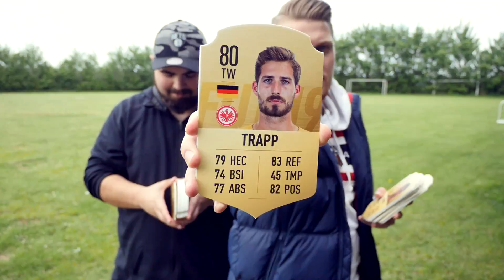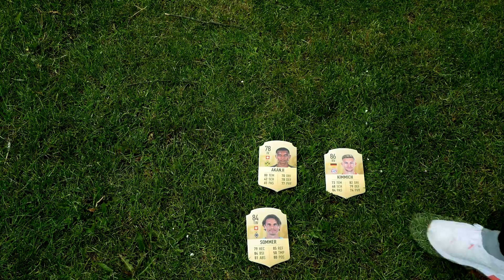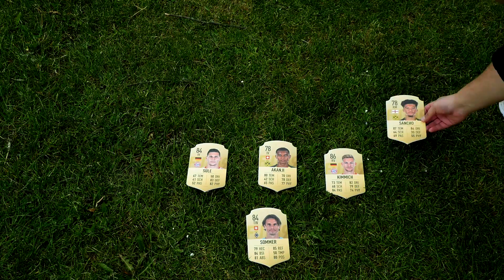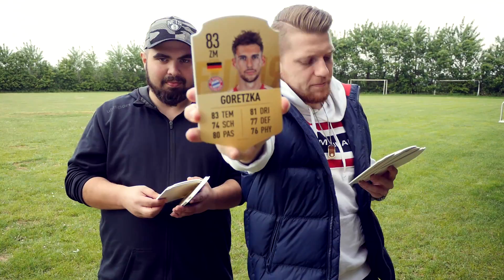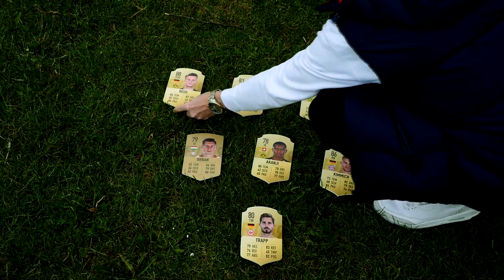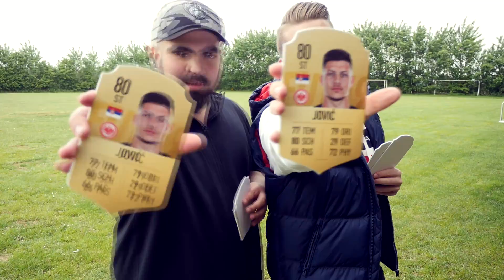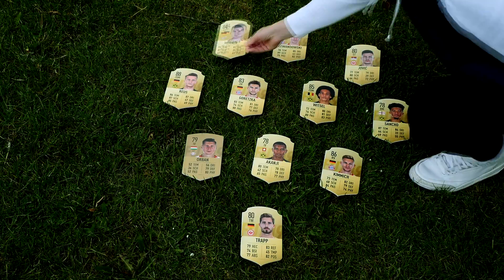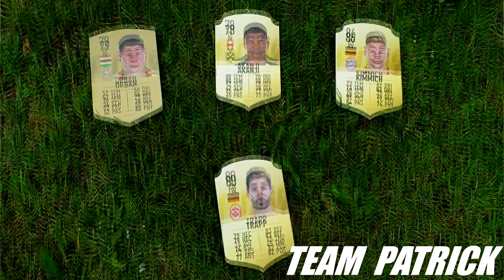Wir wählen das BUNDESLIGA TEAM OF THE SEASON! PMTV